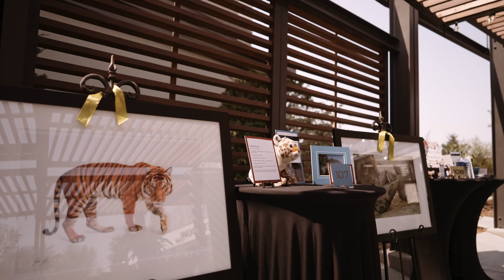ZOOLALA 2022 | CLEAR TOP TENT CORPORATE EVENT AT HENRY DOORY ZOO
Zoolala 2022 🦁🐍🐘
We absolutely loved teaming up with an amazing group of vendors for Zoolala 2022. This may have been the wildest event we’ve done yet!
Logistic Coordination/Event Production: 402 Events
Videographer & Editor: Kriha Films
Venue: Omaha's Henry Doorly Zoo and Aquarium
Catering: Catering Creations
Rentals: AAA Event Rentals